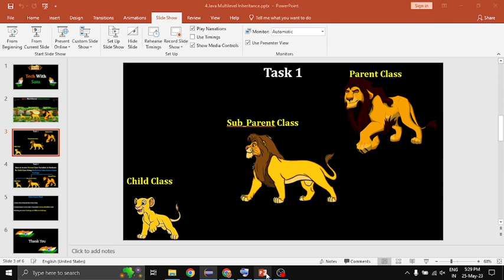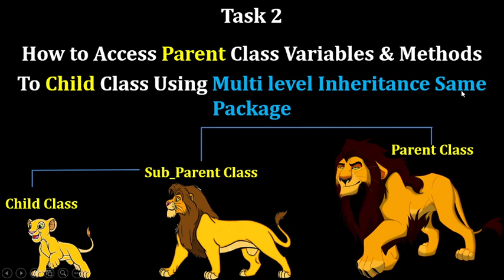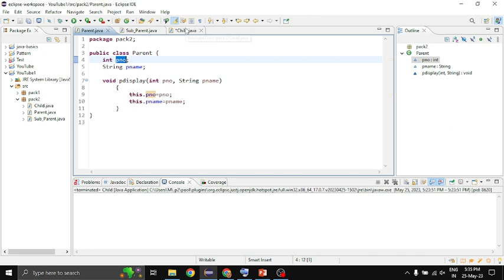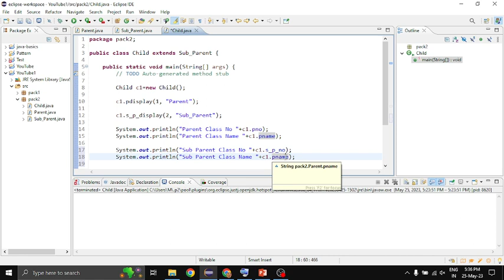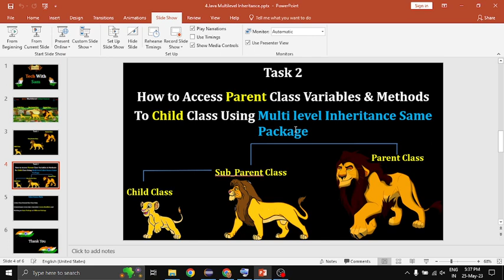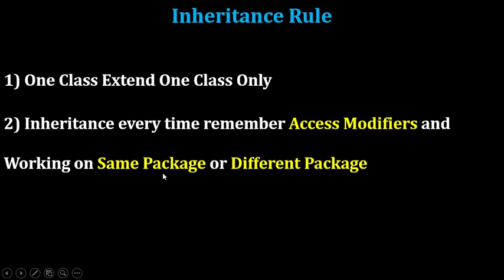Java: Encapsulation, Multi Level Inheritance Example (Hindi)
Solution  1)
How to Access Parent Class Variables & Methods To Child Class Using Multi level Inheritance Same Package

Java Inheritance Rule
1) One Class Extend One Class Only
2) Inheritance every time remember Access Modifiers and Working on Same Package or Different Package